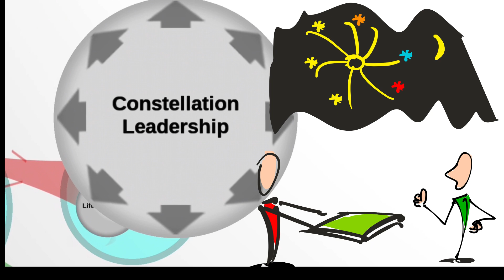Faye Goodwin Creating transformation by reciprocity with equus empowered life coaching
Thinking out loud in @Thortspace about transformation by reciprocity